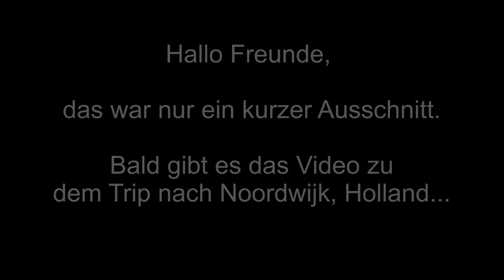Trailer - Noordwijk 2016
Hallo Freunde,
hier kommt ein kleiner Trailer als Vorschau auf das, was euch in ein paar Tagen erwartet.
Dabei waren:
Volker & Conni Schneider
Vanessa & Verena K.
Marcel Z.